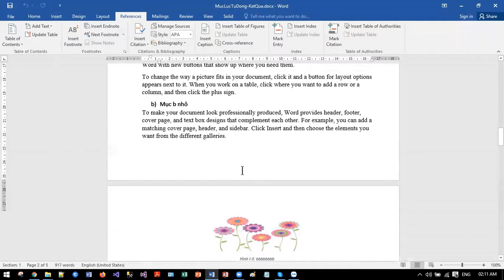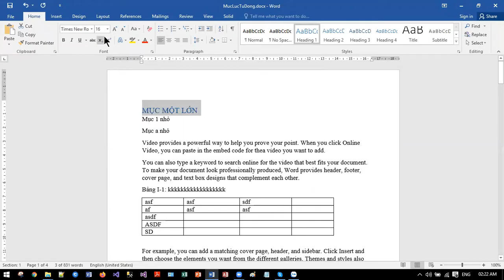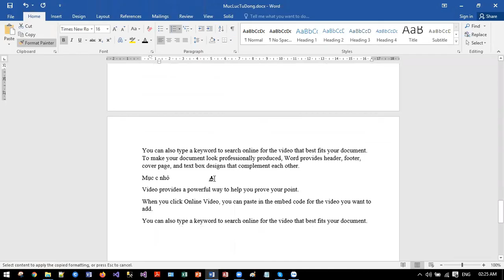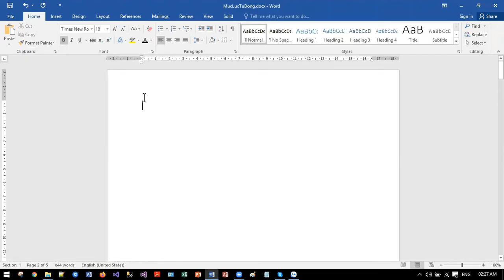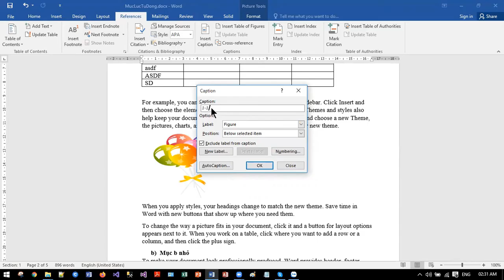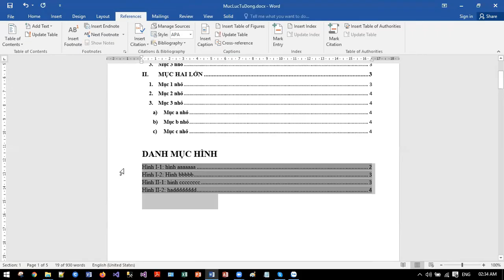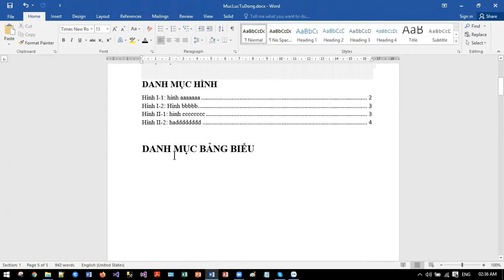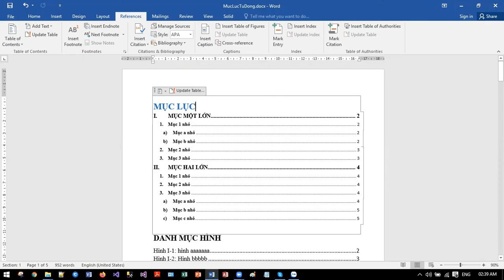Tạo mục lục tự động trong Word, danh mục hình, danh mục bảng biểu - ĐỊNH DẠNG BÁO CÁO TỐT NGHIỆP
HƯỚNG DẪN ĐỊNH DẠNG BÁO CÁO TỐT NGHIỆP
Tạo mục lục tự động trong Word
Tạo danh mục hình tự động trong Word
Tạo danh mục bảng tự động trong Word